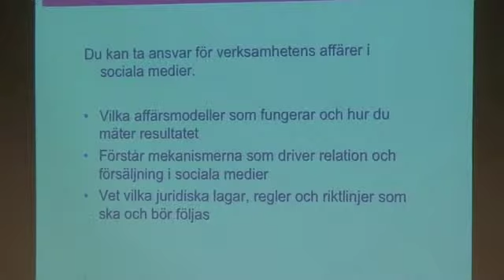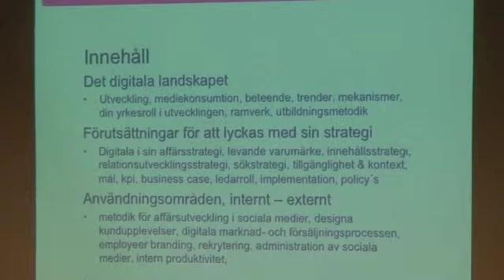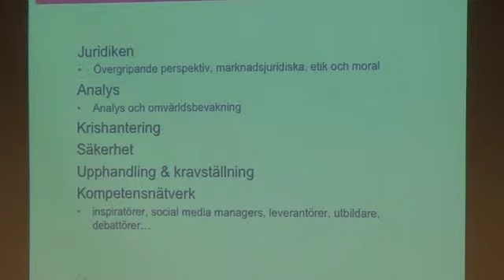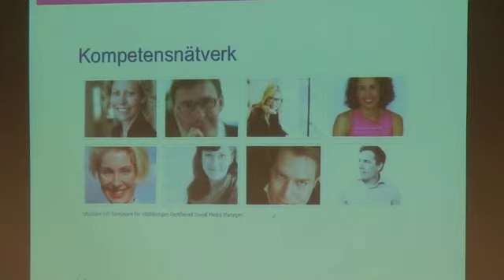Marie Andervin - Om utbildningen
Marie Andervin - utbildningen